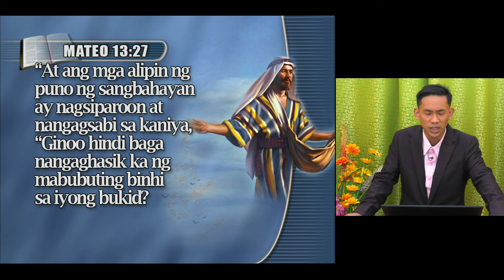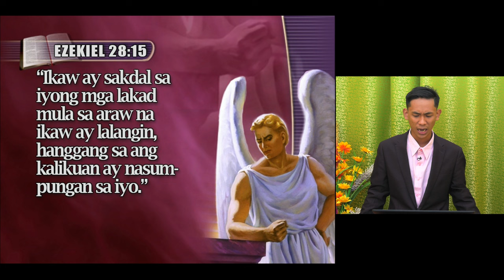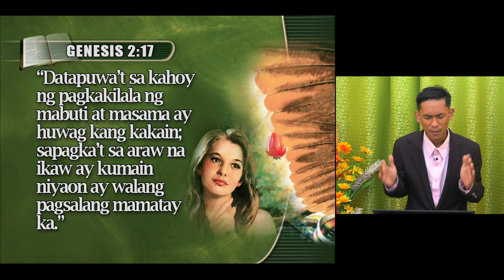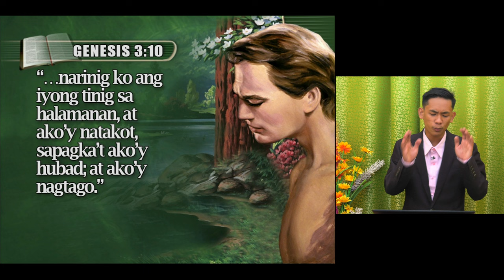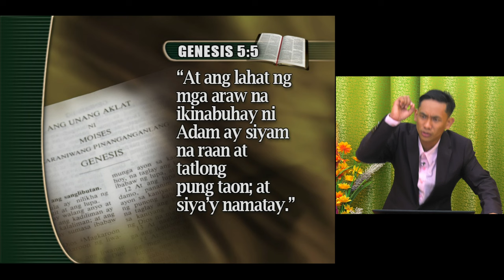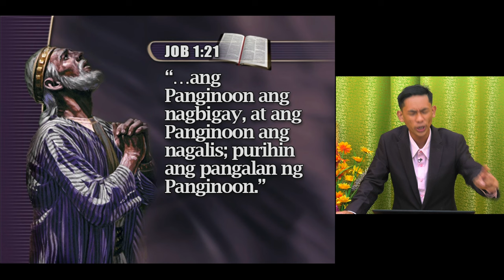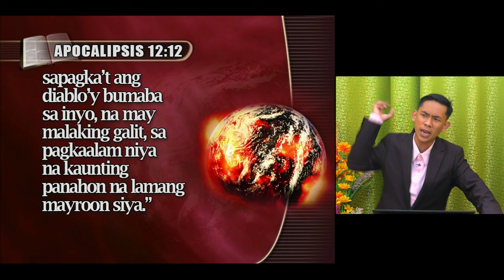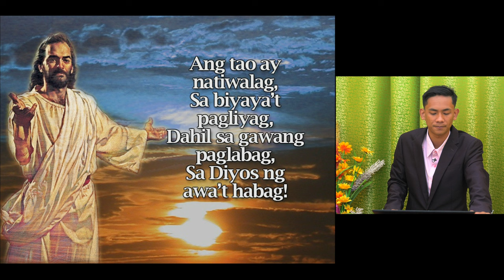[Palawan Tagalog Sermon 06] - Bakit Labis ang Kahirapan? - Jopeth Mabacas